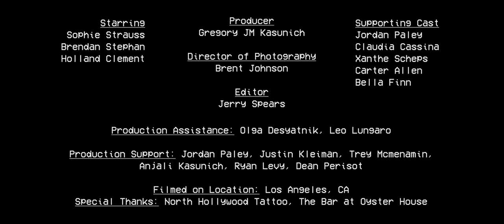Sophie Strauss - Gone (Official Music Video)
Director: Gregory JM Kasunich
Producer: Gregory JM Kasunich
EP: Sophie Strauss
Director of Photography: Brent Johnson
Editor: Jerry Spears

Starring:
Sophie Strauss
Brendan Stephan
Holland Clement

Supporting Cast:
Jordan Paley
Claudia Cassina
Xanthe Scheps
Carter Allen
Bella Finn

Production Assistance: Olga Desyatnik, Leo Lungaro
Production Support: Jordan Paley, Justin Kleiman, Trey Mcmenamin, Anjali Kasunich, Ryan Levy, Dean Parisot

Production Company: Department of Light and Sound
Filmed on Location: Los Angeles, CA

Special Thanks: North Hollywood Tattoo, The Bar at Oyster House,